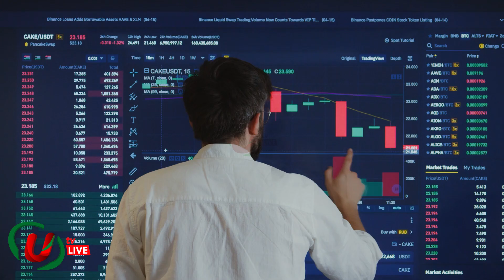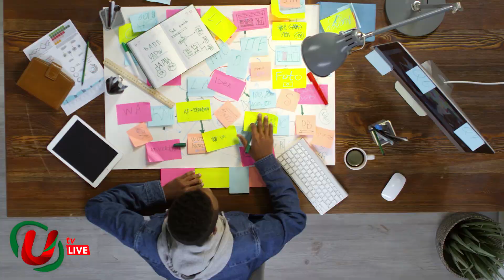সম্ভাবনা এবং বিপদ একসঙ্গে এলে যেভাবে সামলাবেন । Motivational Video । UTV Live